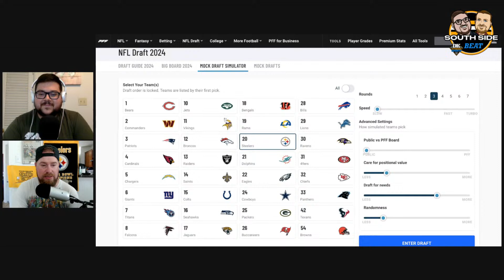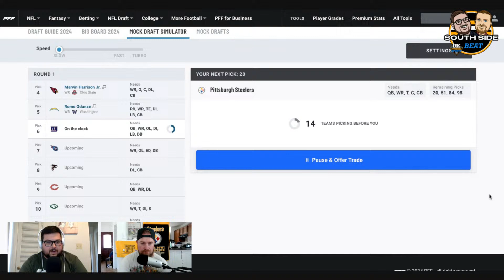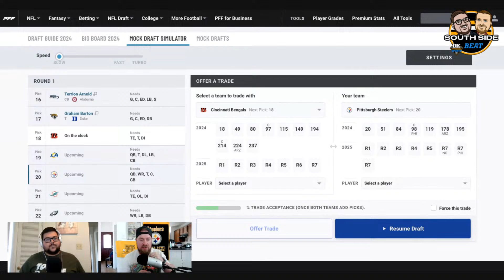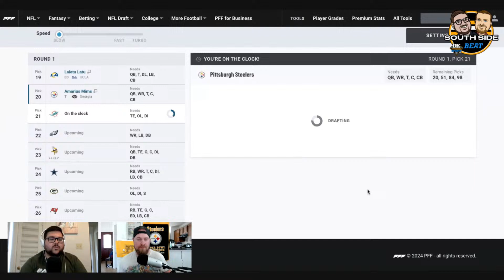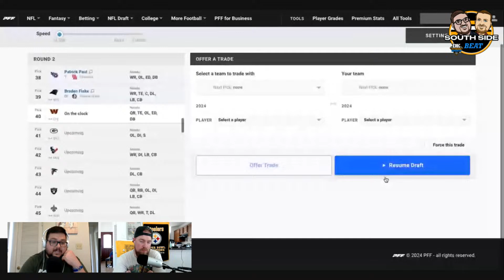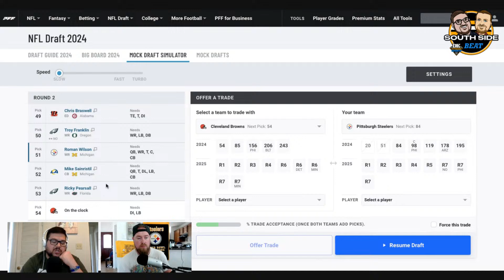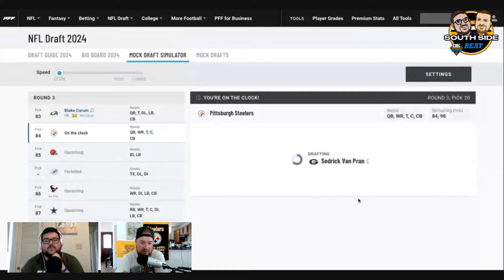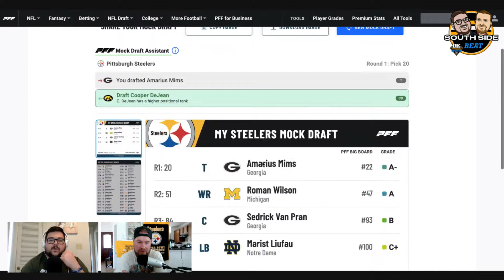The South Side Beat - Ep. 150: Our first mock draft!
In this episode of The South Side Beat, Corey Crisan and Chris Halicke do a live three-round mock draft to help breakdown different scenarios for the Steelers during the first two days of the upcoming NFL Draft.